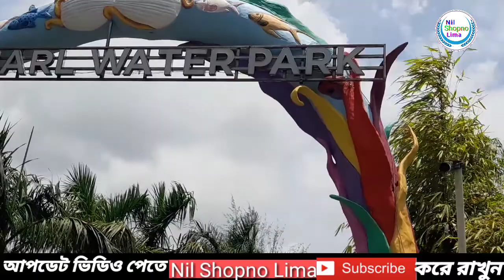জনপ্রিয় একটি গজল || বিরহের ইসলামিক গজল || সে জীবন দিয়ে বলো কি হবে তোমার || Gojol2022